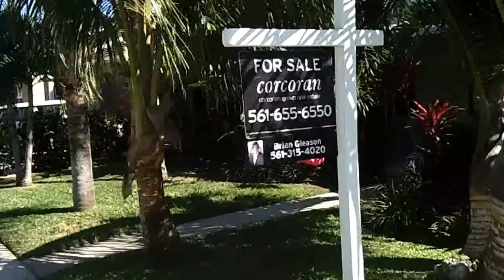211 Dartmouth Dr